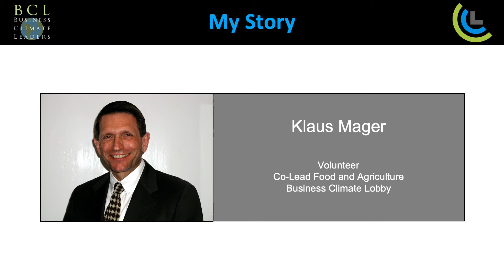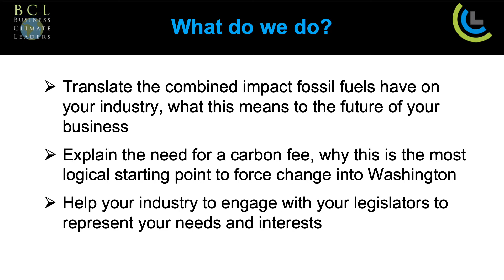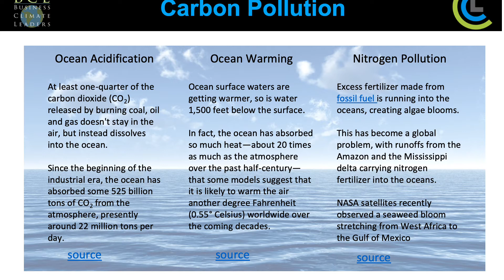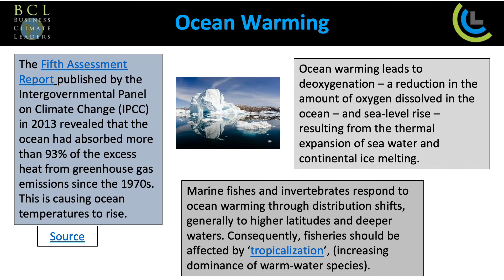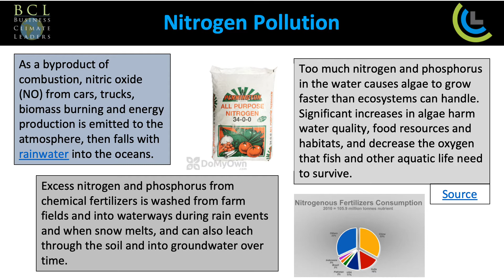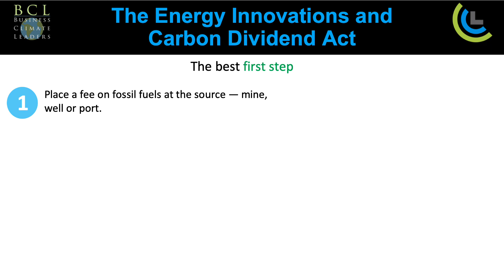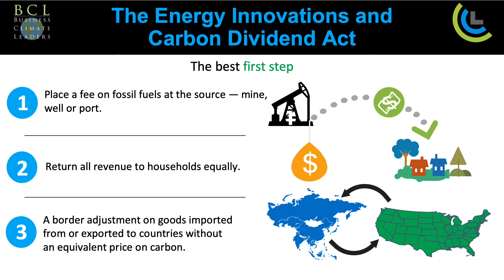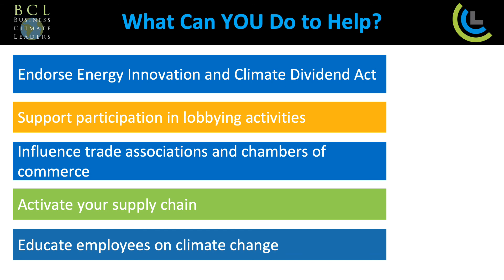Seafood at Risk - Business Climate Leaders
The impact of fossil fuels on the oceans is very significant, and will change the seafood industry in profound ways. This is a discussion on what is happening, and what to do about it.

Here the link to the ppt, please use the embedded files for more detailed information, also to confirm my statements: